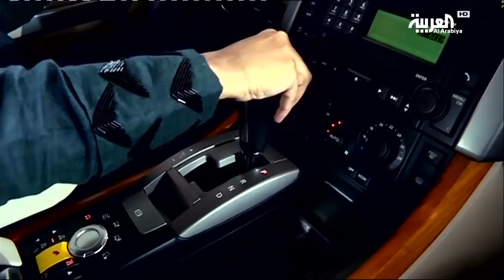المرأة السعودية.. الرحلة والوجهة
ـــــــــــــــــــــــــــــــــــــــــــــــــــــــــــــــــــــــــــــــــــــــــــــــــــــــــــــــــــــــــــــــــــــ